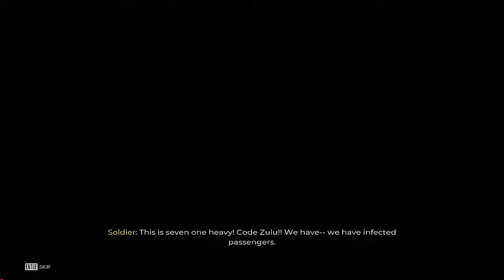Flight of the Damned. The Horror is Headed Down!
💥Like and Sub for more videos! thanks and I will always keep making videos!

Flight of the Damned Intro. The Horror is Headed Down! Dead Island 2 is a 2023 action role-playing game developed by Dambuster Studios and published by Deep Silver. It is a sequel to the 2011 video game Dead Island and the third major installment in the Dead Island series. Plot. About 10 years after the events of Dead Island, the United States government and US military are forced to put California under a full quarantine restricted zone due to a new and stronger zombie outbreak. As Los Angeles is being quarantined, six individuals (dubbed "Slayers") attempt to board one of the last evacuation flights out of the city: hustler Bruno, mechanic Carla, retail worker Dani, exotic dancer Ryan, athlete Amy, and stuntman Jacob.

However, in the confusion, the evacuation flight ends up having an infected on board, causing the army to shoot it down. The Slayers narrowly survive the crash but end up getting bitten and infected trying to help some other survivors. The Slayers manage to make their way to the home of one of the crash survivors, actress Emma Jaunt, who reluctantly shelters them despite their infection. Sam B, Emma's ex-boyfriend, then arrives at the mansion, intending to get Emma out of the city and revealing he is immune to the infection, and the Slayers come to realize that they are immune as well. With the Slayers still intent to get out of the city, they head to the nearest evacuation center at the Halperin Hotel. Unfortunately, the Slayers find the hotel already overrun, but recover a radio and make contact with Dr. Reuben Reed, a CDC doctor who asks them to come to his safe haven in Santa Monica where they can use the Slayers' immunity to synthesize a cure. However, Sam warns the Slayers not to trust Reed.

The Slayers head through the sewers to get to Santa Monica, finding out to their horror that the zombie corpses the military had been dumping into the sewers have begun to meld together into a massive, tumor like growth spreading underneath the city. They are then stopped by another group of survivors led by a woman named Lola Konradt, who drops the Slayers into a pit full of zombies which temporarily triggers a bestial rage in them which they use to kill all the zombies. Eventually, the Slayers manage to reach Reed's haven at the Serling Hotel. However, Reed informs them that the military will not extract them from LA unless they provide proof of immunity, which means using Reed's testing equipment at the overrun CDC HQ. The Slayers recover the equipment, and return to find out that Reed and Konradt are acquaintances. The Slayers are then sent to find Reed's missing daughter Tisha, who is actually working with a team of hackers investigating mysterious encrypted data being exchanged by the CDC. Tisha tells the Slayers a way to contact Konradt directly in return for them to give her more time to investigate the CDC.

Konradt tips the Slayers off to a secret lab Reed was sending other immune subjects to. While fighting an infected test subject, the Slayers succumb to their bestial instincts and attack Tisha, who apparently kills them, only for them to be revived to Konradt. She explains to the Slayers that she, her followers, and the Slayers are a new type of humanity dubbed Numen, who can assimilate the infection, called the Autophage, while retaining their minds. Before leaving, she warns the Slayers that Reed is not actually searching for a cure. The Slayers return to the Serling Hotel to confront Reed, only to find out he has fled with Tisha to a lab on Hollywood Blvd and that he was responsible for the Autophage outbreak in LA.

Furious at constantly being lied to, the Slayers gather together Emma, Sam, and helicopter pilot Patton with the intention of stealing Reed's helicopter and leaving the city. They reach Hollywood Blvd, only for Sam to begin succumbing to the Autophage, his immunity apparently no longer effective. The Slayers go on ahead and confront Reed, who admits that he released the Autophage in LA in order to filter out Numen, explaining that the Autophage is not a plague, but a part of humanity's very DNA that is hard-coded to activate at a predetermined time to wipe out of all humanity and the Numen were his only way to find a method to neutralize it. He gives the Slayers a single dose of Autophage cure, and reveals that Tisha also carries the cure in her body, having been secretly injected with Numen blood prior to birth. Reed then succumbs to the Autophage, forcing the Slayers to kill him while Tisha flees. This game is very fun!